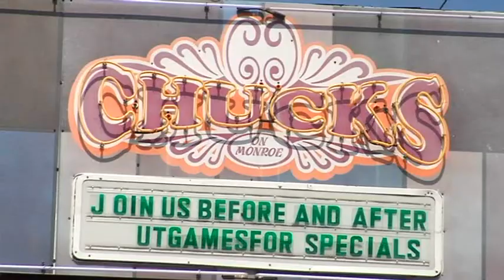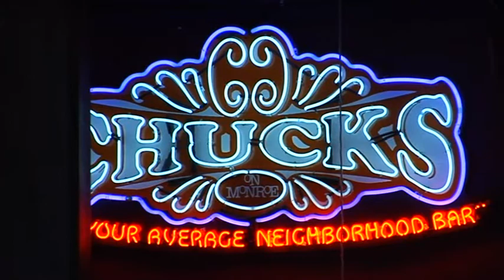Toledo bar going in new direction after losing liquor license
A west Toledo bar and restaurant had its liquor license yanked after getting cited for serving drinks to a patron who drove the wrong way on I-75 and killed a man.